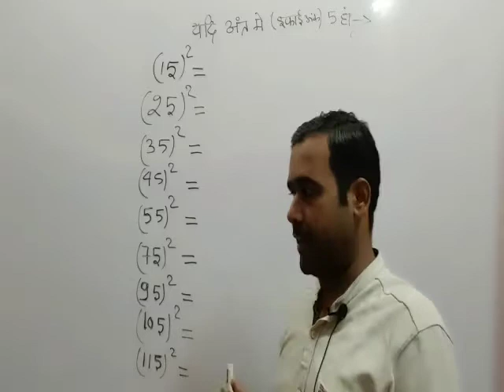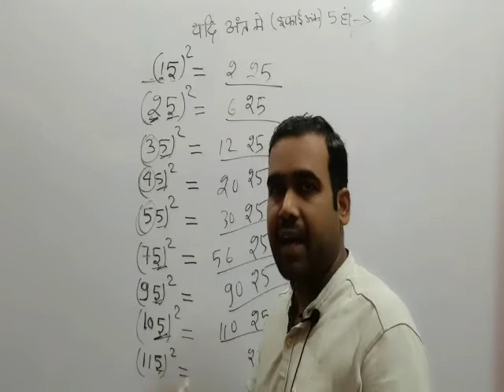|| किसी भी संख्या के अंत में पांच (5) हो तो उसका square nikale मात्र 2 सैकेंड में || एग्जाम टूर ||